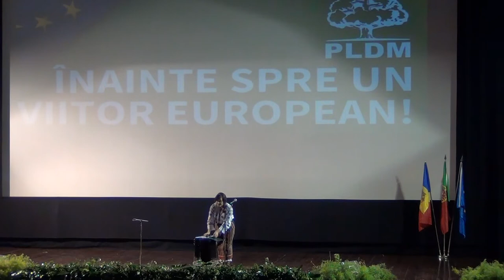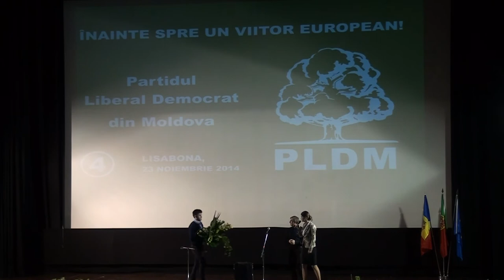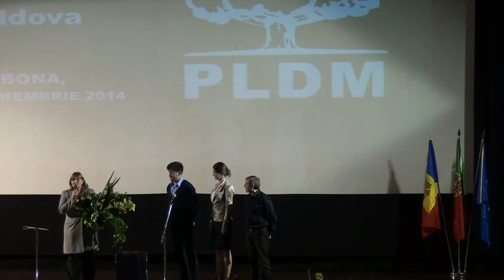PLDM-Liliana Palihovici la lisabona.1/3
Intilnirea Cetatenilor RM cu Liliana Palihovici. Care a venit cu un mesaj de susținere a PLDM. Si vicepreședintele Comisiei parlamentare pentru Politică Externă din Parlamentul Portugaliei, Jose Lino Ramos